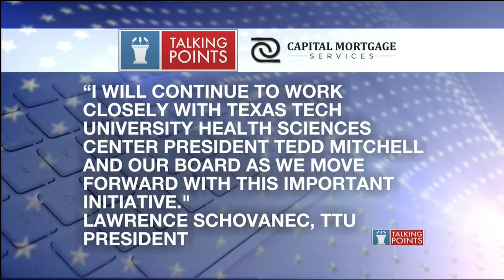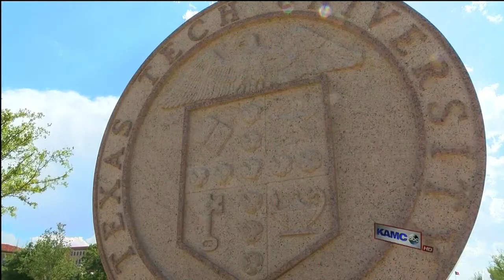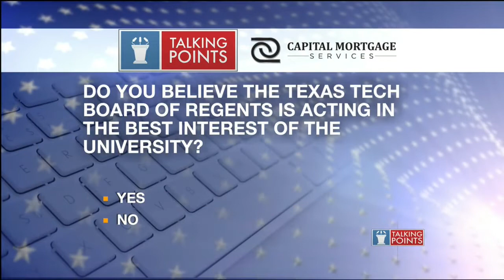Talking Points with Bryan Mudd (Part 1 - 8/19/18)